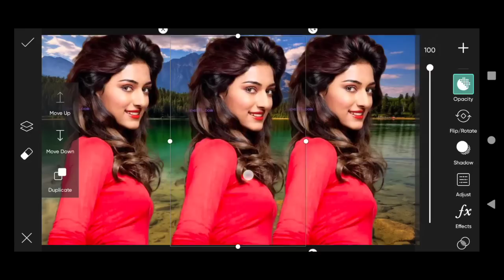How to joints picture editing background remove edting video ।